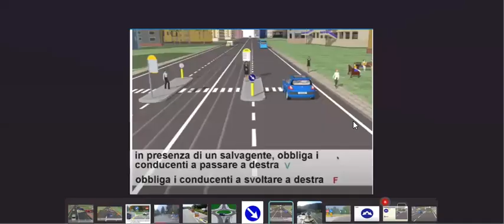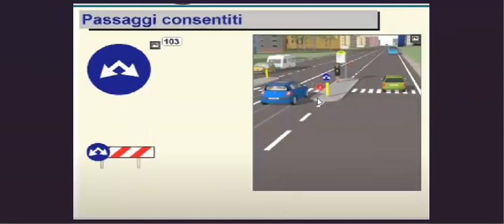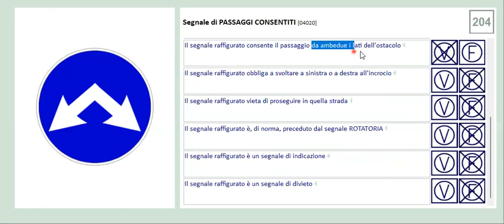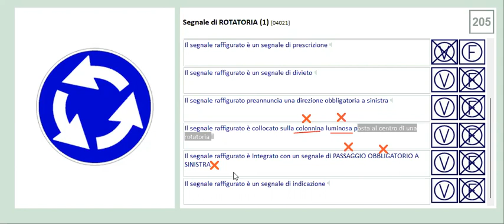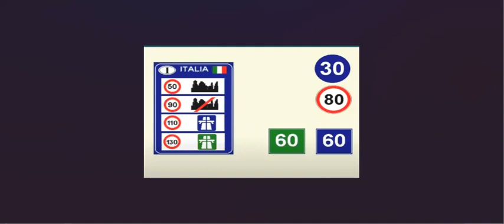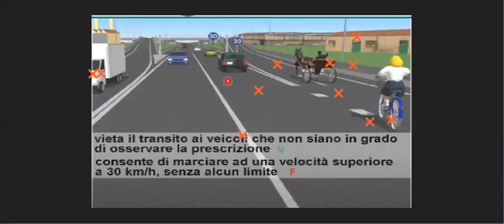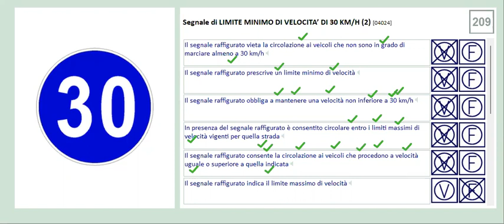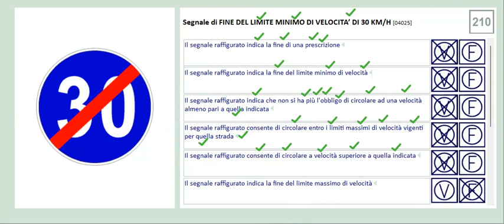CHAPTER 4 PAGE, 202 TO 210